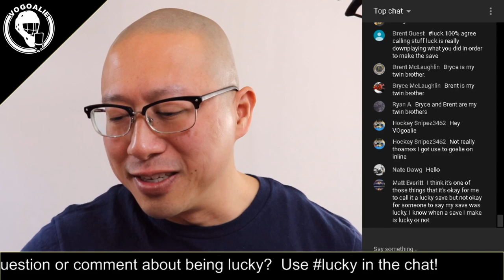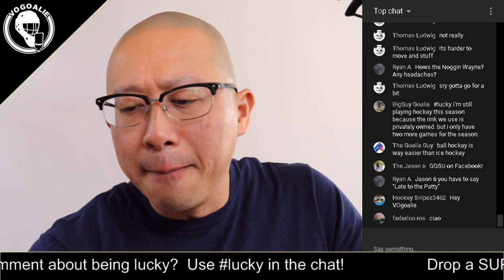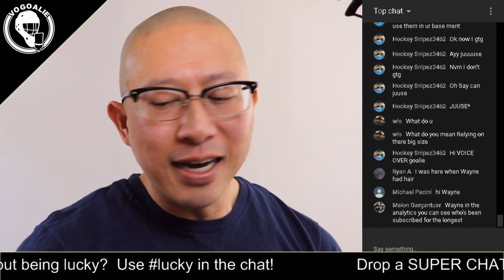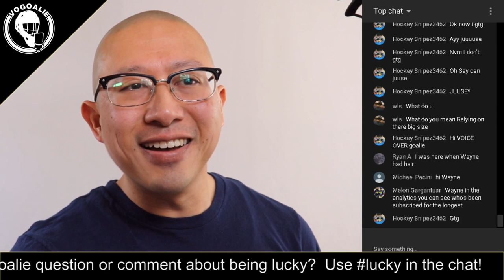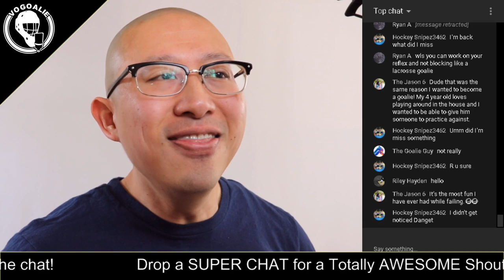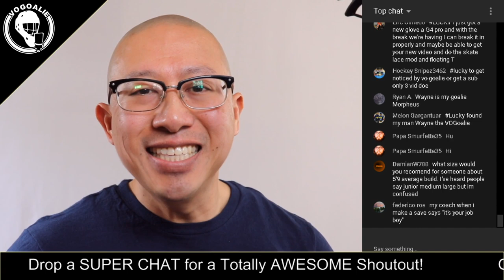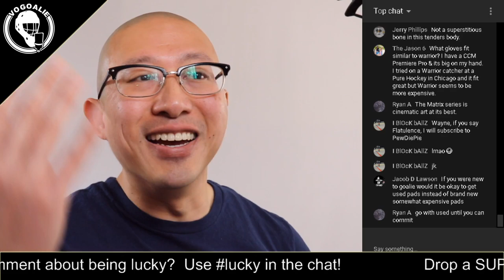Puck Luck | Are Goalies Really Lucky? | Goalie Myths Busted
Puck Luck, is a real?  And do Goalies make lucky saves?  (Spoiler Alert, I don't think we do...)  On this St. Patrick's Day, let's talk about the Goalie Myth that we're lucky to make a save!

Follow me in Instagram at: vogoalie
Be my GoalieBFF

GoPro Hero8 Black
GoPro Audio Adapter
Rode Wireless Go
Rode SmartLav+
Rode SmartLav Adapter
GoPro Hero 8 Case

GoPro Hero4 Black
Sennheiser MKE 2 Elements

Joby Suction Cup w Gorilla Pod

GoPro Backpack Strap Mount

Budget Hero 4 Audio Set up:
Removu Bluetooth Microphone for GoPro
GoPro Hero4 Extended Backdoor

Canon EOS T7i
Lewitt LCT-440 Pure Condenser Microphone
Rode PSA1 Microphone Boom Arm
Yamaha AG03 USB Interface